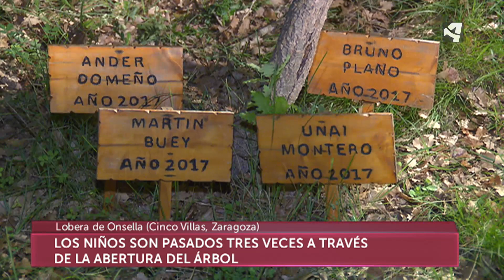Un rito para la noche de San Juan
Una noche mágica que así se celebra en Lobera de Onsella